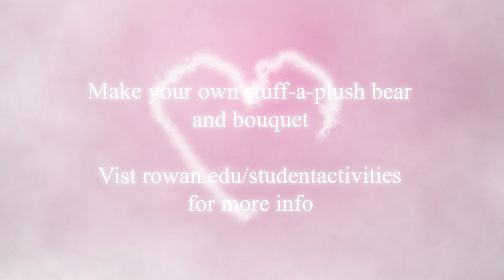Valentines Day at RAH 2/13/14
Come celebrate Valentines Day with Rowan After Hours on 2/13/14. Come back a stuff-a-plush bear, bouquet, and a chocolate photo lollipop.